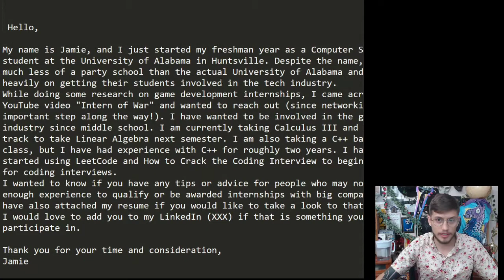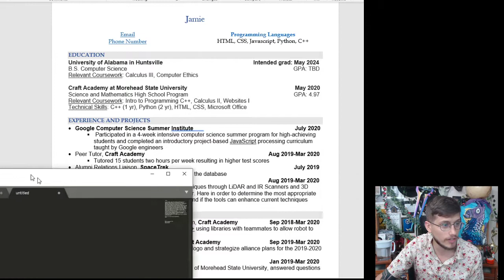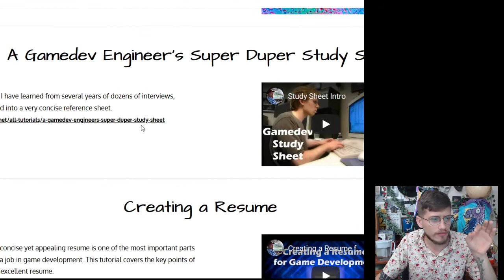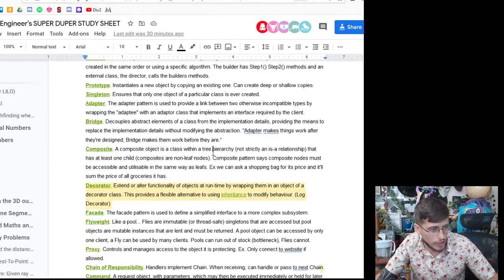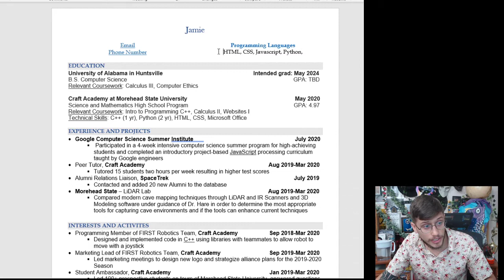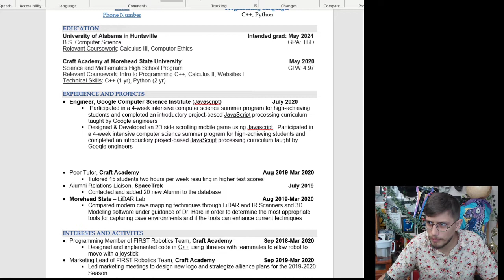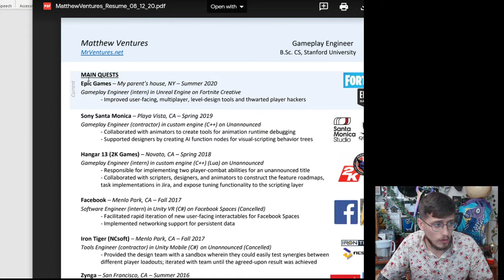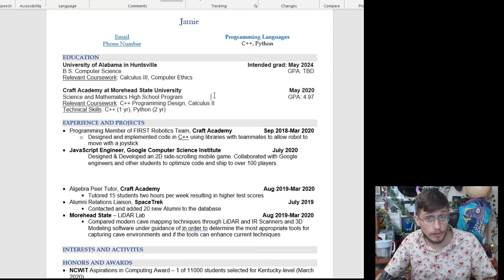How to get a Video Game internship (while in University!)